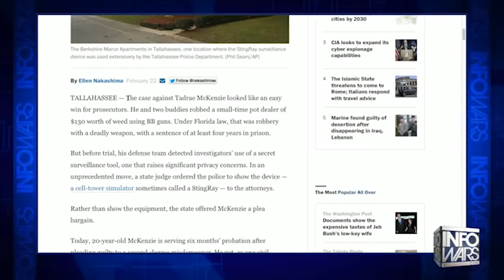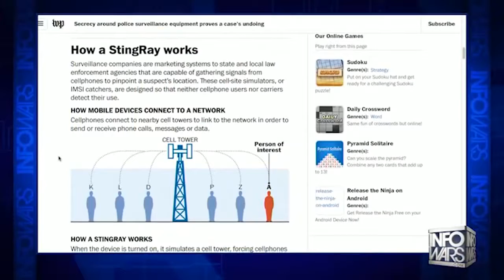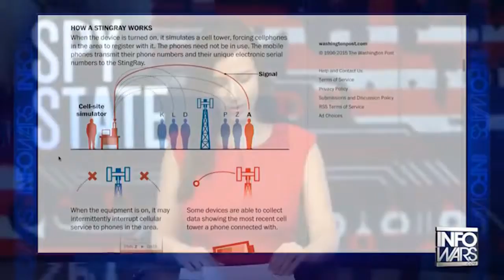‘STINGRAY’ CELL PHONE SURVEILLANCE TECHNOLOGY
SILICON VALLEY COPS WANT TO USE ‘STINGRAY’ CELL PHONE SURVEILLANCE TECHNOLOGY FOR INVESTIGATIONS

The DHS has made it possible for law enforcement agencies of various sizes throughout the country to purchase and use Stingray technology while attracting little notice from the public. Stingrays, once only used for terrorism investigations, make it possible for police looking for a single cell phone to collect location data, text messages, billing information, phone call metadata and other sensitive information about potentially thousands of phones in the same area. Federal and local police are often required to sign nondisclosure agreements with Stingray manufacturers in order to obtain them, much to the chagrin of the American Civil Liberties Union, Electronic Frontier Foundation and other privacy advocates.